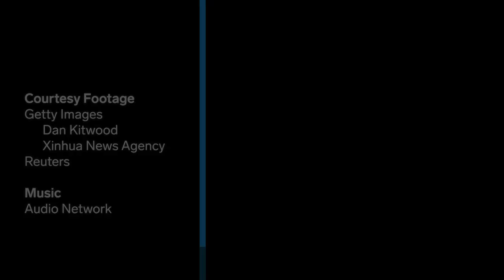How Officers Rescued Cats From La Palma Volcano Eruption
Spain's nature brigade officers have been feeding cats who survived La Palma's volcanic eruption. They hope to reconnect them with their owners now that residents can come back.